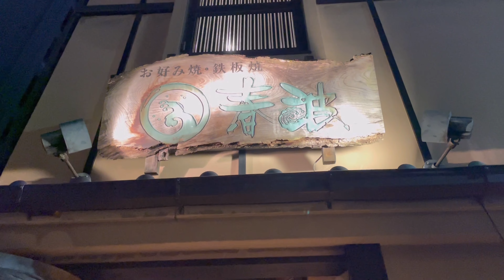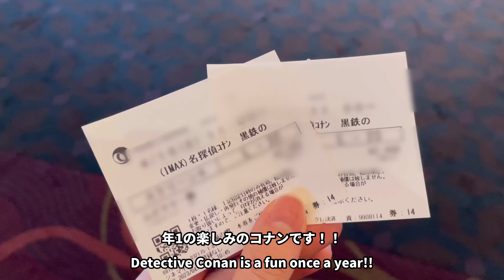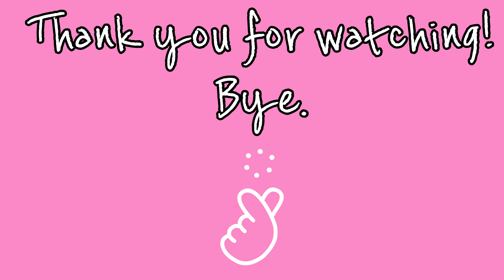【VLOG】桜の季節🌸 | House of Herme | MINIONS HAPPY SWEETS SHOP | Eggs'n things | 千鳥ヶ淵 | NO.4 [vlog]ep.70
大好きな桜の季節が今年もやってきて、あっという間に過ぎ去っていきました🌸
千鳥ヶ淵、コナンの映画、NO.4の桜パンケーキは去年と同じラインナップですが、どれも私のお気に入りです。
3/20はミニオンの日です♪笑
Eggs'n thingsの桜ミルクは美味しかったので、来年は桜パンケーキに挑戦したいです！
スタバのくだりは短いですが、シアトルの思い出がたくさん溢れてきて、とても懐かしく感じました。今までの海外旅行、全てvlogをやりたかったなって強く思います！笑 行った国は十数か国ですが、基本的に個人旅行なので記憶に強く残っています。きっと人生の最期の最後までに何度も何度も思い出して、そして懐かしむんだろうなって思います。